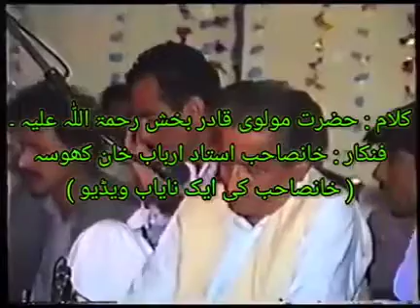استاد ارباب خان کوسو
اڌ سنڌ جي ڳائڻن جو استاد